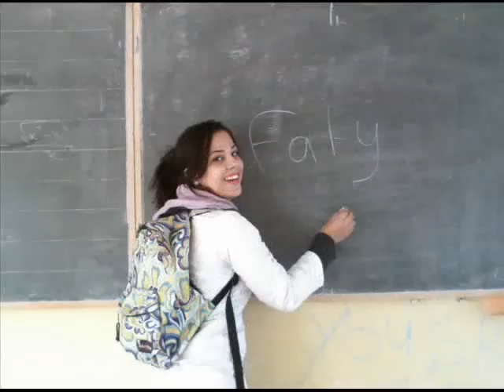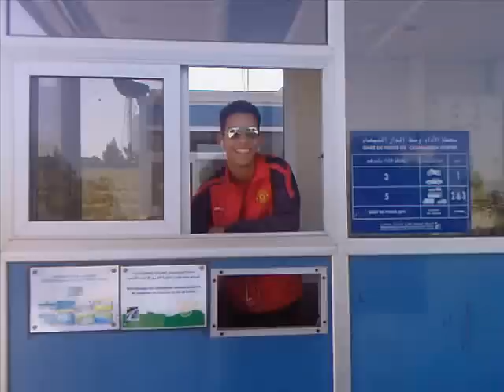chab bilal 2012 3omri rochdi et faty